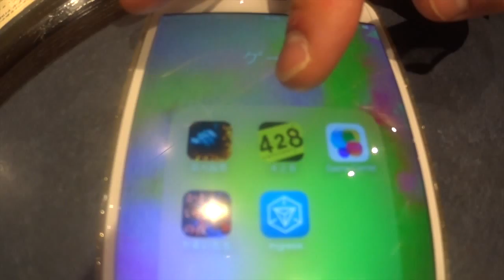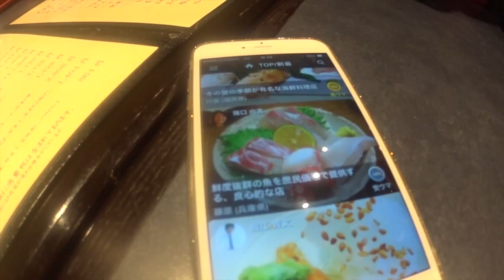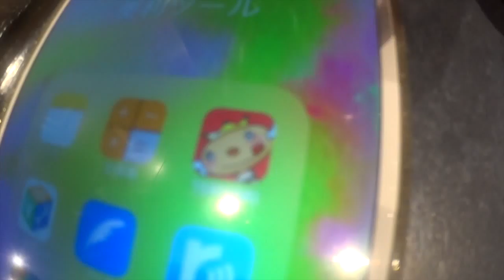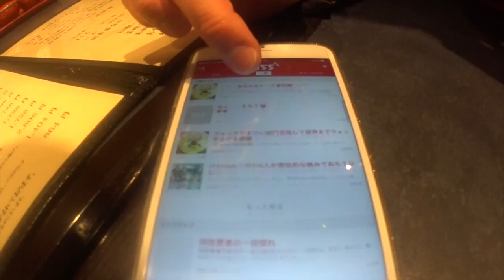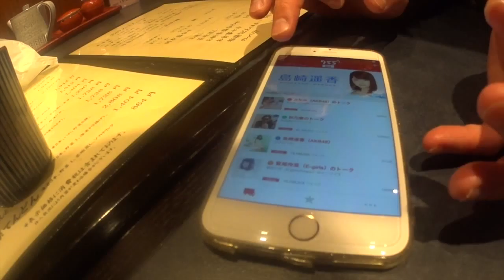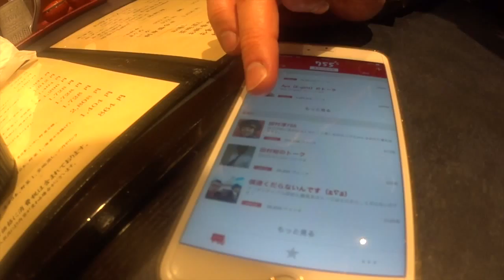おすすめアプリ イングレス、テリヤキ、７５５ エベレストに行ってきます！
おすすめアプリ　イングレス、テリヤキ、７５５

2016年15日分ファイル紛失のため抜けてます

1/1000 毎日動画開始日 14/9/8　スタート　17/5/27エベレスト登頂、 17/9/24 ７サミット達成